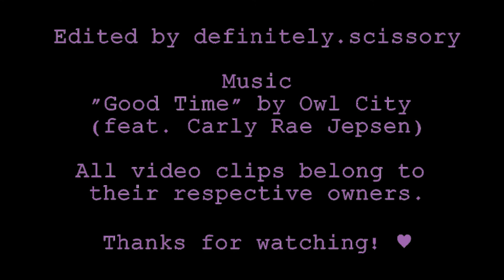Joanne Kelly ♥ A Tribute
This is a tribute to my favorite actress of all time, Joanne Kelly. ♥ Her smile a gorgeous. Her laugh is infectious. Her mind is absolutely beautiful. ♥ Music is "Good Time" by Owl City and Carly Rae Jepsen. Enjoy! :)